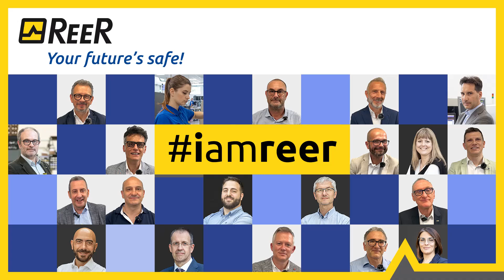pacione_-_colombo (Original)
I am ReeR - video interview